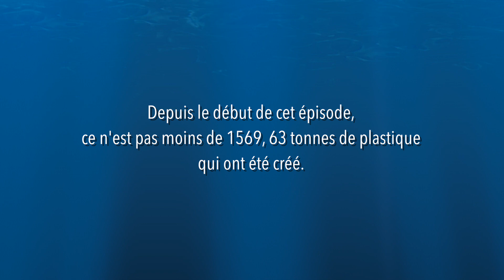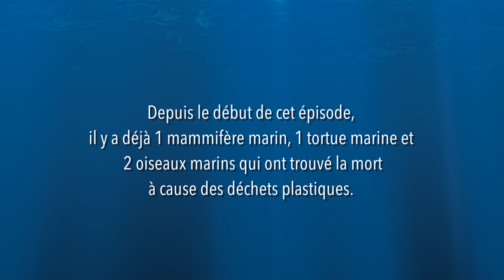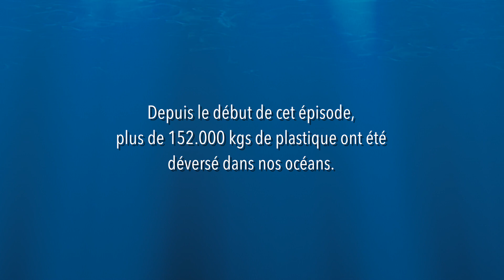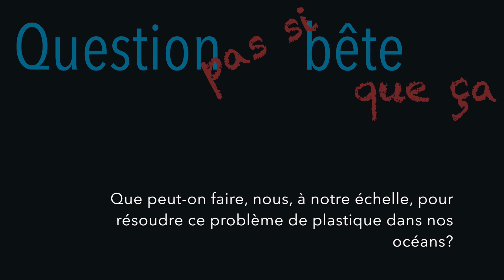Le plastique - Ce tueur silencieux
Le plastique est devenu, au fil des années, le plus grand meurtrier de nos océans après l'Homme.  Il tue silencieusement, sans que l'on sans doute car il est devenu monnaie courante dans nos vies actuelles.

Quel impact joue le plastique sur nos écosystèmes?  Sur la vie des animaux et leurs organismes?  Sur notre vie et notre santé?  Découvrez-le en visionnant cette vidéo!!!

● INFOS COMPLEMENTAIRES ●

► Certaines séquences vidéos proviennent de YouTube.
► Sources disponibles sur demande...

● SUR YOUTUBE ●

● NOUS SUIVRE ●